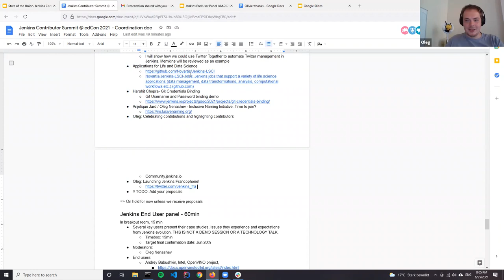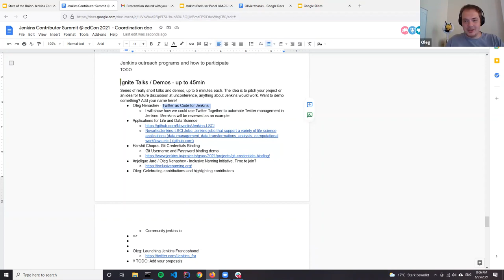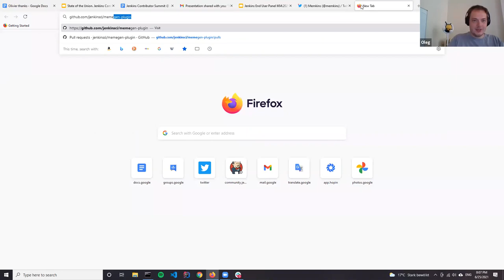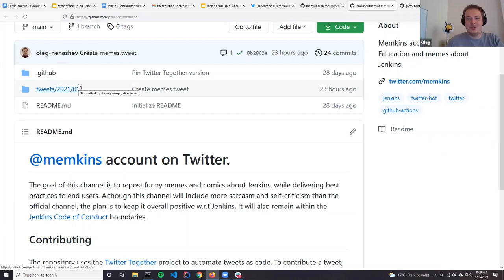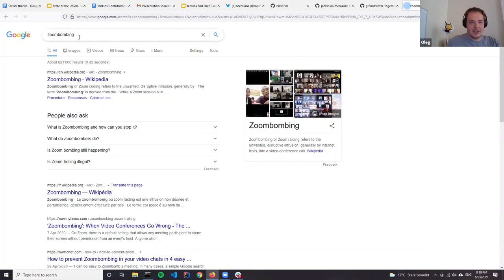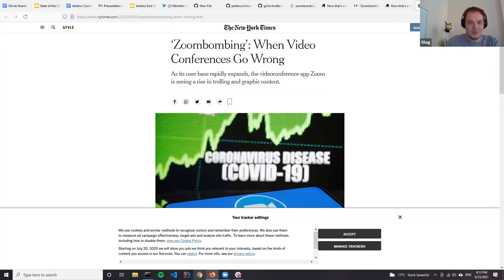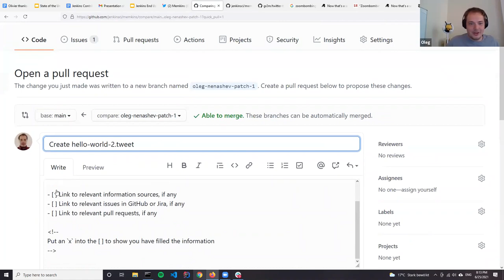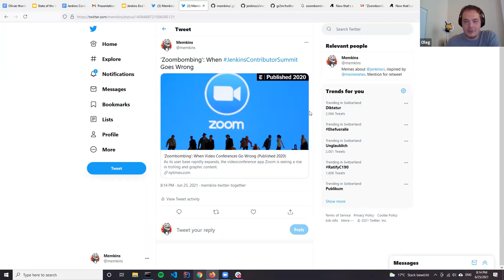Ignite talks - Twitter as code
Brief talk highlighting how the memkins account allows us to use "Twitter as Code" to share memes related to Jenkins